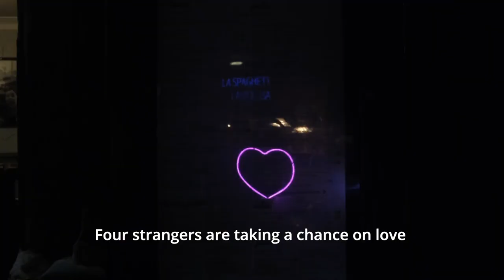PalTV PalatiDates | Trailer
The time has come! Check out this sneak peak to find out what to expect from PalTV's new blind dating show, PalatiDates!